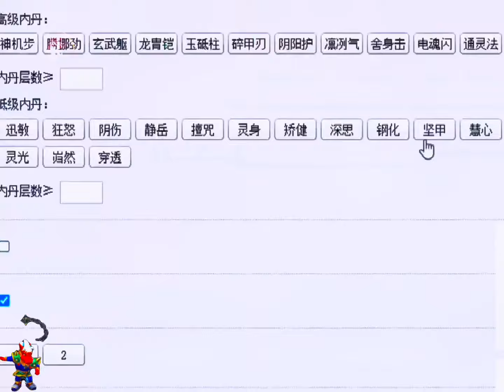老王实力打造九技能善恶童子，指哪打哪操作行云流水